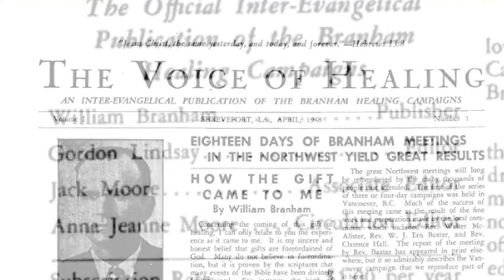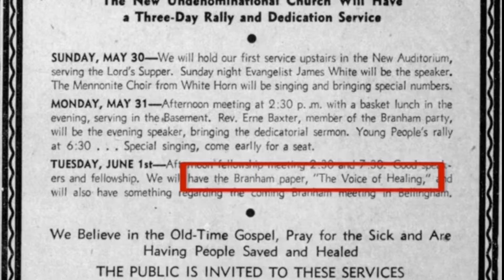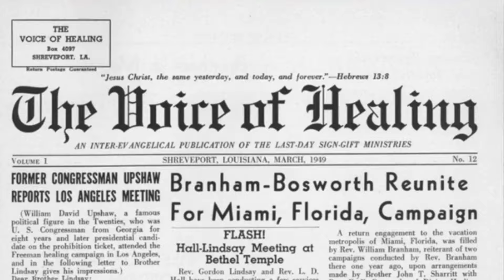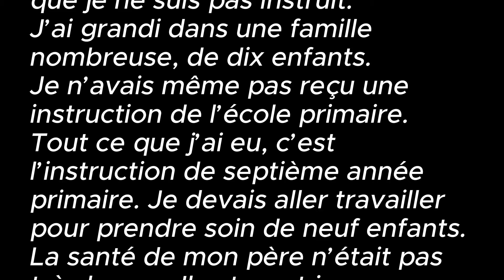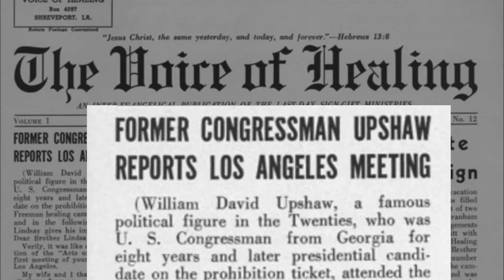La "guérison" de William D. Upshaw